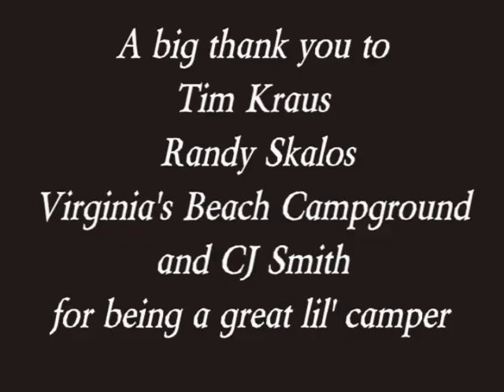2014 Library Line Bigfoot Halloween Special